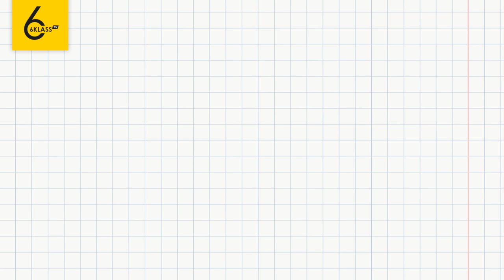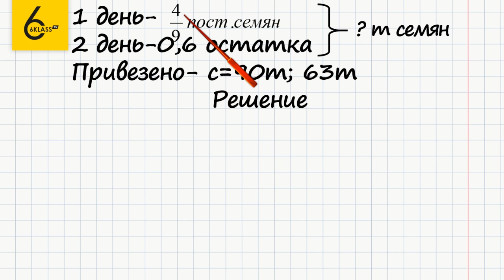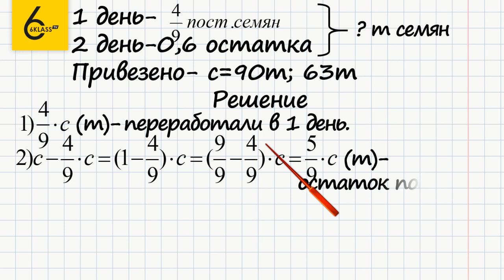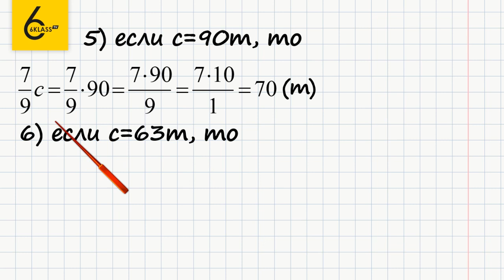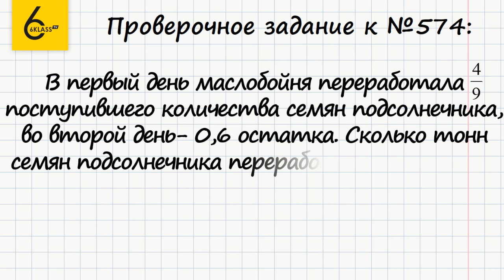Задание №574 - ГДЗ по математике 6 класс (Виленкин)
Для того чтобы выполнить задание №574, в котором требуется решить задачу, нужно уметь выносить общий множитель за скобки, находить часть от числа, умножать дробь на число.